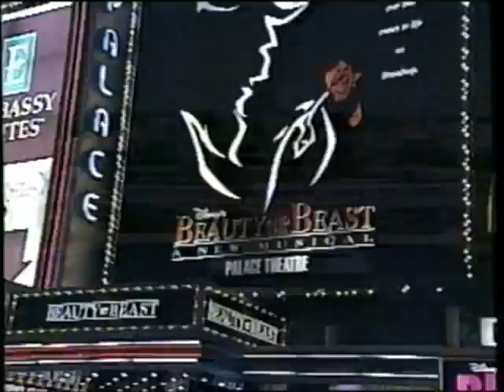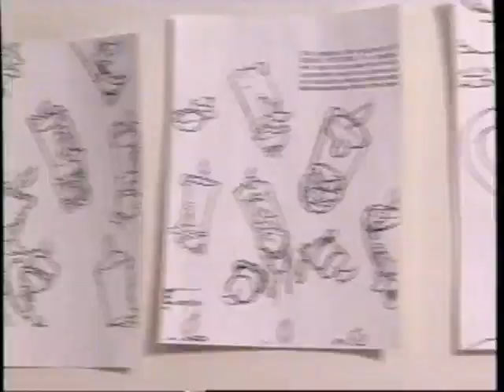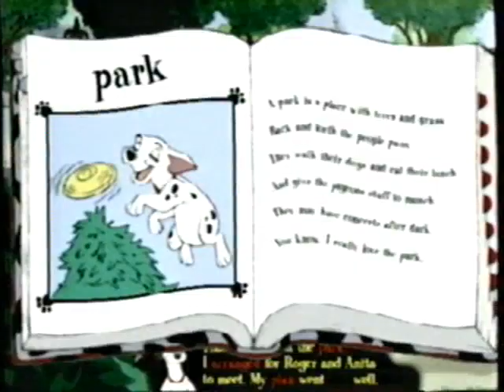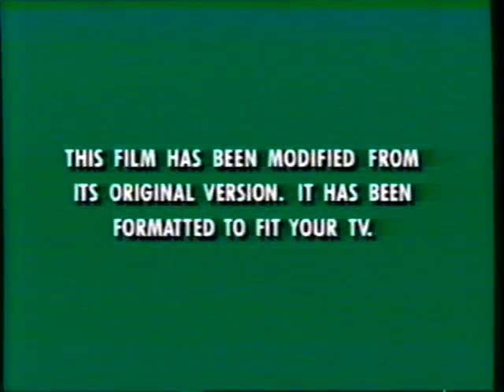Opening To Mary-Poppins 1997 VHS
NO COPYRIGHT INFRINGMENT INTENDED! Here's The Order:
1.Green FBI Warning Screens
2."New & Exciting From Disney"
3."Join Us For A Special Preview"
4.The Little Mermaid Trailer
5.The Wonderful World Of Disney Promo
6."Coming To Video"
7.Beauty & The Beast The Enchanted Christmas Trailer
8.Sleeping Beauty/Old Yeller/The Jungle Book Trailer
9.The Toys Who Saved Christmas Trailer
10."From Disney Interactive"
11.101 Dalmatians Animated Storybook CD-Rom Promo
13."Feature Presentation"
14.Walt Disney Masterpiece Collection Logo
15.THX Logo
16.Aspect Ratio Screen
17.Walt Disney Pictures Logo